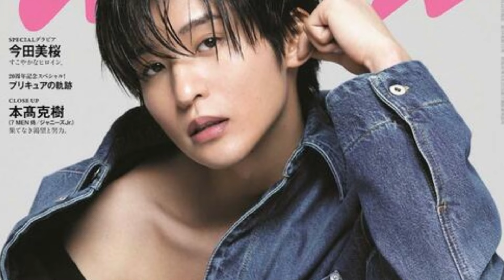Snow Man × PUMA 第3弾！目黒蓮「ジャンプが高くなりすぎて顔が見切れてしまいました」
■LQD FLASH（リキッド フラッシュ）を履きこなす、Snow Manのメンバー
Snow Man × PUMA キャンペーンの第3弾が、4月13日より開始。スニーカー“LQD FLASH（リキッド フラッシュ）”に焦点を当てたビジュアルとオリジナルムービーが特設ページで公開された。 同キャンペーンのコンセプトは、“新しい一歩を一緒に。”で、ビジュアルとムービーでは“LQD FLASH（リキッド フラッシュ）”をそれぞれのスタイリングで履きこなした、Snow Manメンバー9人が春の新しいシーズン、新しい世界に飛び込むワクワクした気持ちを表現しているという。 メンバーの岩本照は、スニーカーについて「ジャンプして着地した時の吸収性がよく、ダンスやアクロバットな動きをする時も動きやすく、自分の動きにしっかりついてサポートしてくれるシューズだなと思いました」とコメント。目黒蓮は「履き心地が良く、ジャンプが高くなりすぎて顔が見切れてしまいました。それくらい履き心地が良かったです」と語っている。

IMPORTANT!